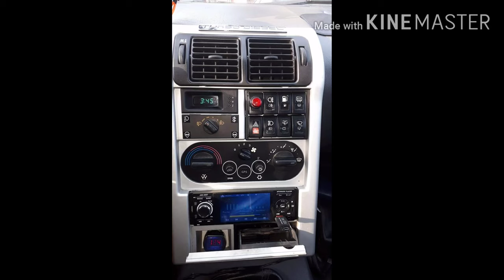TATA SAFARY MALAYALAM REVIEW, STORY OF THE LEGENDARY VEHICLE"TATA SAFARI"റ്റാറ്റ സഫാരി മലയാളം റിവ്യൂ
പ്രമുഖ വാഹന നിർമാതാക്കളായ റ്റാറ്റ മോട്ടോഴ്സ്ന്റെ ലൈൻ അപ്പിലെ ഒരു പാട് ആരാധകരെ ഉണ്ടാക്കിയ ഒരു വാഹനമായിരുന്നു 1998 മുതൽ 2019 വരെ വിപണിയിൽ ഉണ്ടായിരുന്ന റ്റാറ്റ സഫാരി.ഒരു തികഞ്ഞ SUV. സഫാരിയുടെ ചരിത്രം ഈ ചെറിയ വീഡിയോ യിലൂടെ നിങ്ങളിലേക്ക് എത്തിക്കാനുള്ള കൊച്ചു ശ്രമം..

Tata Motors introduced the Safari in 1998, an ever-legendary safari by Tata Motors.  The construction was on the X2 platform.  5 Dore was suv.  Available in rear wheel drive and 4 wheel drive.  The Safari was introduced as part of Tata's market expansion.  Mainly looking ahead to the European market.  Safari was introduced in 1999 by uk.  The first safari was a 2-liter Pusho's turbo diesel engine.  Maximum power was 90 bhp.  The engine lacked the power to propel the 2-ton safari nicely.  With all the turbo lag evident, the driver had nothing to cheer about.  It was a 5 speed manual gearbox.  But shifting is more difficult because of the lack of accuracy.  In addition, the suspension and other electrical issues were a constant experience for the owners.  But in the second row, the seats were the best in class. That is what made this car so popular among celebrities.  When it came out in 1998, the Safari was a very expensive car.  4 Wheel Drive option to climb the woods and hills.  Early safari was mostly used for defense and minster security.
 Safari had a very strong body.  In addition, the Safari's offroad capability has been demonstrated several times.  In 2003, with the help of Avl, Tata delivered a 2.1-liter 4-cylinder petrol engine to the Safari.  The focus was on response from the market.  The maximum power was 135 bhp.  It was a very good engine compared to a diesel safari.  There was no lag.  This heavy safari made this engine look like a flower.  But this petrol engine has not made any significant contribution to the market.  Combined with the powerful petrol engine and the weight of the Safari, the fuel efficiency average was 5 - 6 km.  It was really frustrating.  The motto of Safari once again followed the fate of a petrol engine with no mileage.
 As a result, the Tatas realized that Safari's status was on the boards.  Tata made a significant update in 2005 when they realized that it needed an update immediately.  Safari was the first Indian company to introduce common rail technology to their cars.  That's what's called a safari dicor.  Tata's 407 diesel engine, turbo-charger and common rail-resistant safari were introduced.  With this update, the 2-liter tcic diesel engine and the 2.1 petrol engine were withdrawn from the Tata Safari line-up.  The new engine was powered by 118 bhp.  And 300nm of torque.  The body shell has not changed much, the old headlight has been replaced by a smaller clear lens headlight, and many other features such as new alloy wheel, abs air bag, lcd screen, dvd player, power window, center lock, tachometer, Bog Warner shift on fly 4 wheel drive  .  This was Tata's answer to his opponents.  In the meantime, Tata is trying to recapture its bad reputation.  It was an engine with good power.  But it wasn't a sophisticated engine, especially with the high rpm's well-engineered engine.  The lag was up to 2000 rpm.  The Average got a 10 km mileage.
 In 2007, Tata gave the Safari an all-new chromium grille and a new engine.  It was a 2.2-liter vtt dicor engine in the Safari series.  With the help of the Tata Avl Company, the engine of the group has been revamped one more time.  This was the best diesel engine ever seen in the Safari series.  This engine delivers 140bhp and 350nm of torque from a low capacity engine.  The gearbox has improved but the shift is not smooth.  The engine delivers 13 km average mileage.  This model safari landed in plenty.  Tata Motors has been able to control the turbo lag somewhat.  The vtt dicor model was a great car with great travel, power, mileage, looks and features. But the dashboard's plastic quality was average.  Tata finished the model in 2012 and introduced the storm model in 2012. The Safari's head-to-toe design was impressive, but it was the best safari in the Quality .2.2 varicor engine.  The innovations were an updated version of the old 2.2 vtt plus a new gearbox.  The specifications were 156 bhp and 400nm of torque.  But the design flaws and costly safari underpinned the image of the Tata brand at that time, and the xuv 500, Duster and Creta.  safar closed in 2019